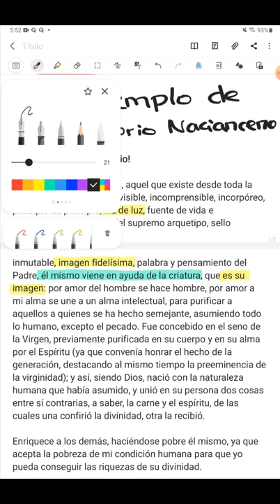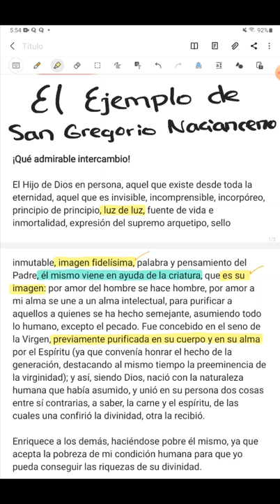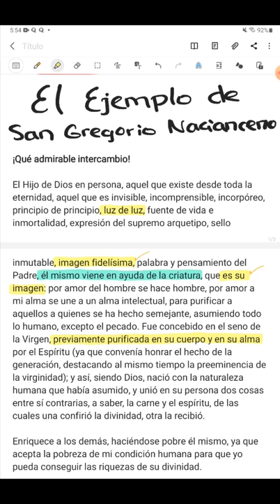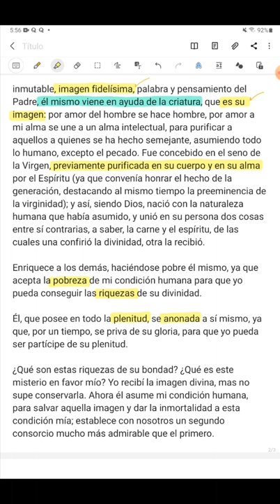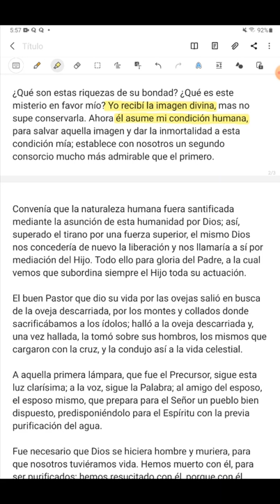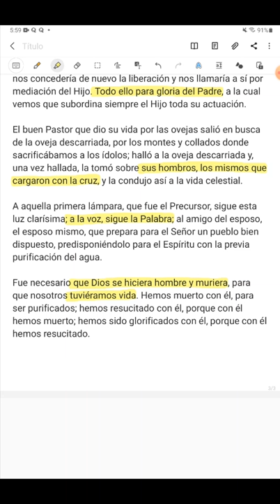DK3-22 Un ejemplo de la predicación de los Padres de la Iglesia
DKmino - Primeros cristianos

San Gregorio Nacianceno fue conocido como "el Teólogo" entre sus mismos contemporáneos. Destacó en una época que ya conocía grandes lumbreras y puso las bases de una buena parte de los tratados de la teología, incluyendo la Trinidad, la soteriología y la cristología. ¡Merece ser mucho más conocido!

¿QUIERES HACER UNA PREGUNTA A FRAY NELSON sobre estos temas?

DKmino es un proyecto que te ofrece "bocados de conocimiento" en cuatro vertientes independientes, por medio de videos de menos de 15 minutos. Los videos son publicados de lunes a viernes, a las 9:30 p.m. hora de Colombia, en los siguientes enlaces:

Cada viernes, el video DKmino responde a una pregunta seleccionada de aquellas que se envíen a Fray Nelson a través de este formulario